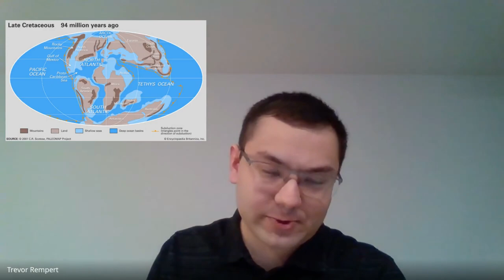A New Species Of Mosasaur | Ep #39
paleontology student Brennan Martens and avocational paleontologist / medical student Trevor Rempert joined the podcast to talk about their new species of Mosasaur! Both guests cover the details of the time-period, their discovery story and the biology & anatomy of the Mosasaurs!

Time Stamps:
00:00 Introduction
03:10 What is A Mosasaur?
15:00 A Mosasaurs Explosion
31:05 First Mosasaur Found
35:48 Moroccan Mosasaurs
47:24  What is a Tylosaurus?
52:18 Their Story & Evidence!
1:26:24 Significance of Discovery
1:31:32 Giving Thanks